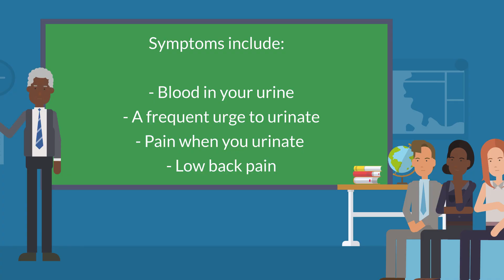Bladder Cancer - Who's At Risk, Symptoms, Treatment and More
The bladder is a hollow organ in your lower abdomen that stores urine. Bladder cancer occurs in the lining of the bladder. It is the sixth most common type of cancer in the United States.

Symptoms include:

    Blood in your urine
    A frequent urge to urinate
    Pain when you urinate

Risk factors for developing bladder cancer include smoking and exposure to certain chemicals in the workplace. People with a family history of bladder cancer or who are older, white, or male have a higher risk.

Treatments for bladder cancer include surgery, radiation therapy, chemotherapy, and biologic therapy. Biologic therapy boosts your body's own ability to fight cancer.

NIH: National Cancer Institute